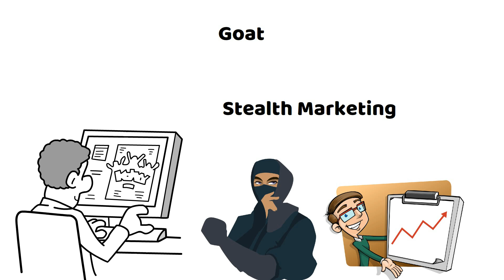Goat படத்துக்கு Ticket இல்லையா - இதுதான் காரணம் | Marketing Strategy in Tamil | Whiteboard Nation